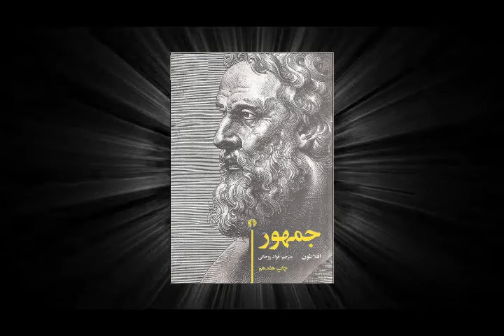جمهور | اثری از فیلسوف بزرگ افلاطون | نکاتی در باب مسائل فلسفی و اجتماعی | قسمت هشتم (8/10)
جمهور
قسمت هشتم (8/10)
نویسنده: آریستوکلِس (افلاطون)
ناشر: شرکت انتشارات علمی و فرهنگی
مترجم: فواد روحانی